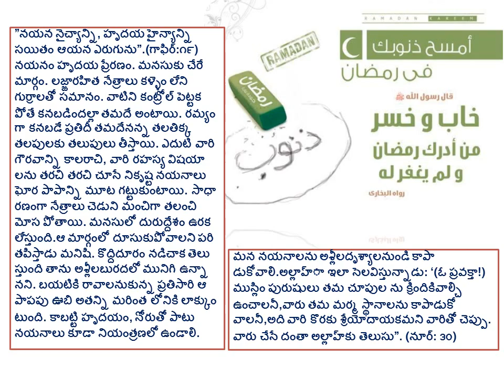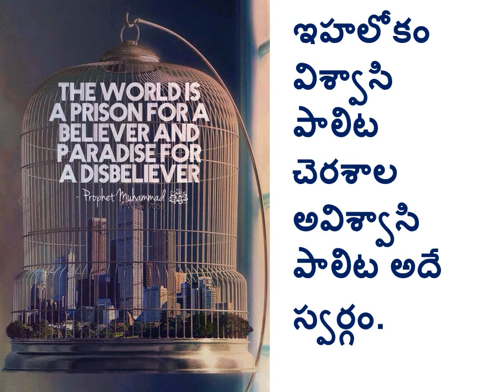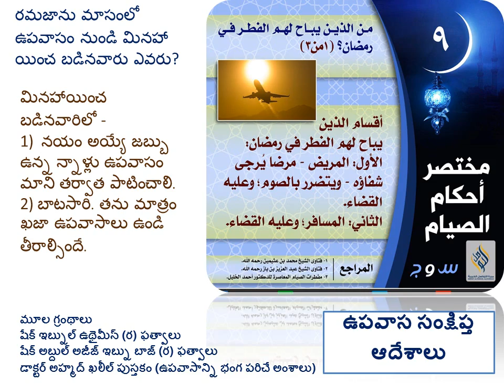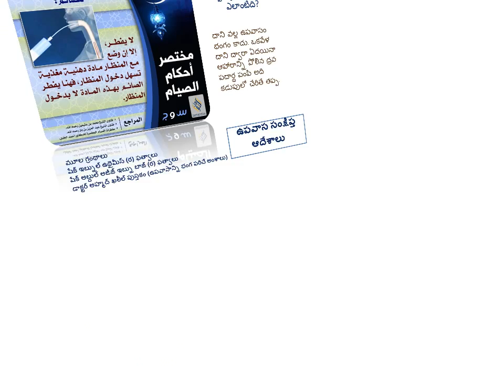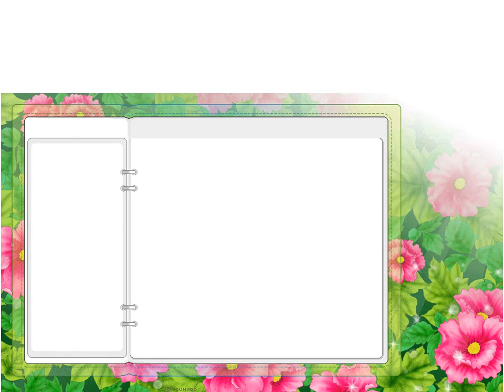Ahkam ramadan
about ramadan in telugu fataawa
translation syed  abdussalam umri